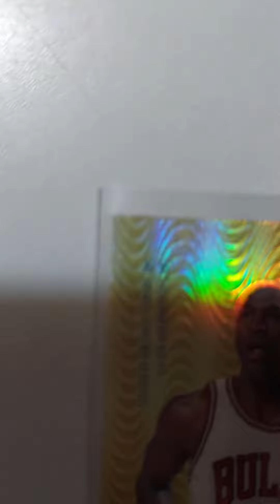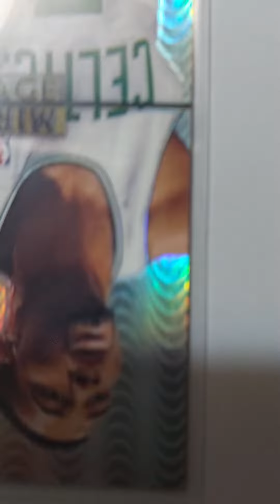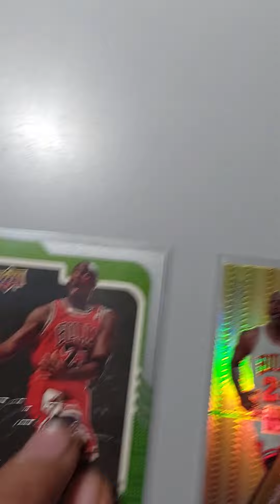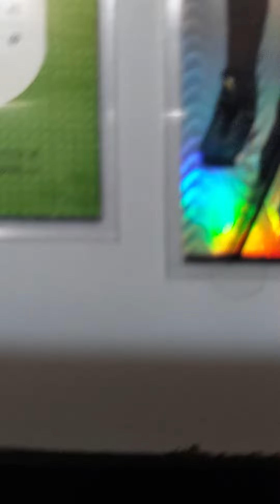2008-09 Upper Deck MVP #245, Silver script & 1997-98 Bowman's Best Mirror Image MI1 MJ Refractor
Card #1:2008-09 Upper Deck MVP #245

Card #2:2008-09 Upper Deck MVP #245 Silver script

Card #3: 1997-98 Bowman's Best Mirror Image MI1 Michael Jordan / Ron Mercer RC / Stephon Marbury / Gary Payton Refractor (duplicate from my GP collection)

The reason for selling this NBA cards is to accumulate funds. 10% will go to church as our tithe, 10% will be added to our daily allowance while 80% will go to our budget in owning our own House & Lot. I'm a Gary Payton fan, and it's a heart breaking decision that I will also include all of my GP collection for this cause. I hope that my family would find comfort in their future as I'm starting to part ways with my earthly treasures. I have a side target and praying that once a total of 4M php is accumulated, 50% of the rest of the budget will be allocated to buying a lot enough to build an enclosed basketball court for our Hoop Heaven Ministry, if not a new church with basketball court.

Thank you for viewing our list, we'll send a personal message once item is sold.